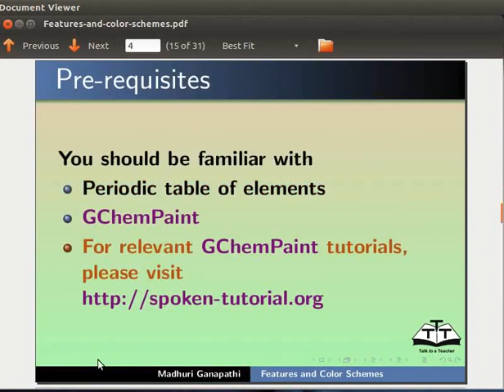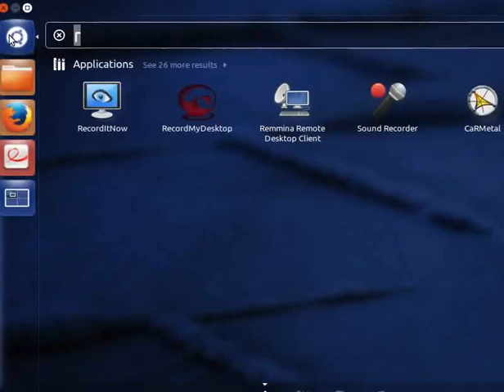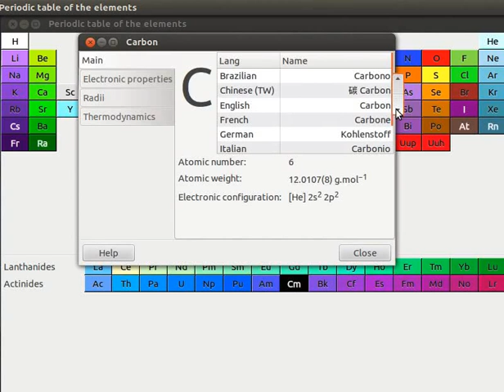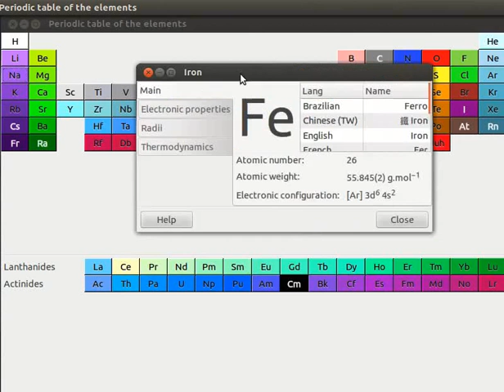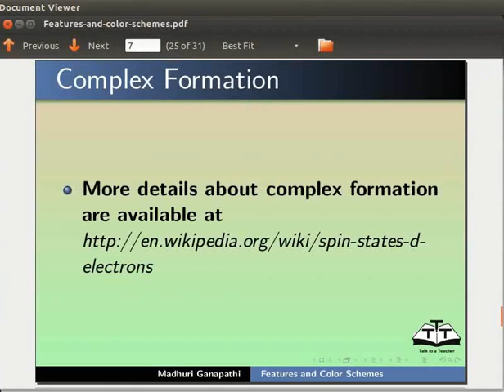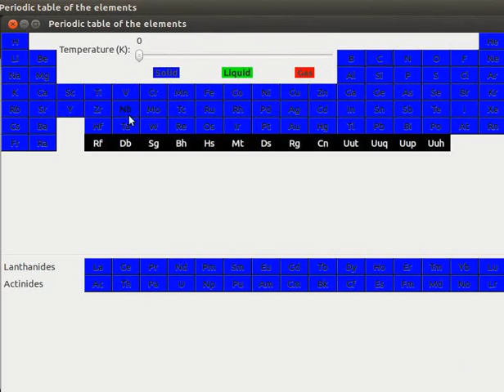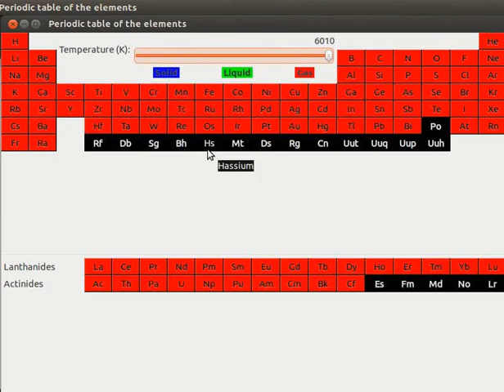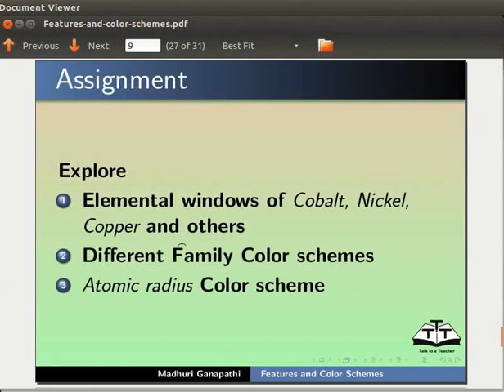Features and Color Schemes - Hindi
GChemTable का परिचय।
संक्षेप में संस्थापन को समझाना।
 एक नयी GChemTable विंडो खोलना।
एलीमेंटल विंडो के बारे में समझाना और इसकी चार साइड टैब्स
मेन (Main),
 इलेक्ट्रॉनिक प्रॉपर्टीज़,
Radii और
थर्मोडायनॉमिक्स
भिन्न 'कलर स्कीम्स' का उपयोग
 ** फिज़िकल स्टेट कलर स्कीम
** फैमिली कलर स्कीम
** इलेक्ट्रोनेगेटिविटी कलर स्कीम
 ** ब्लॉक कलर स्कीम